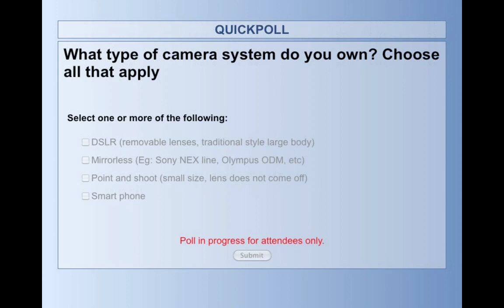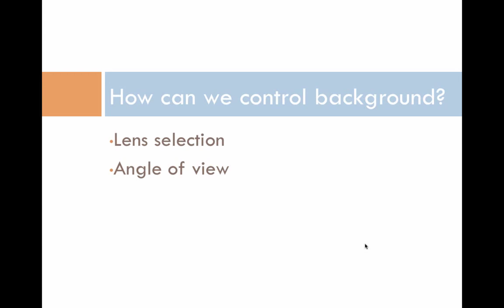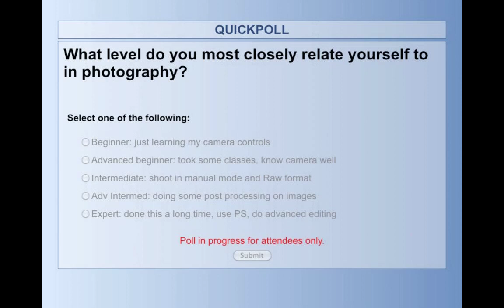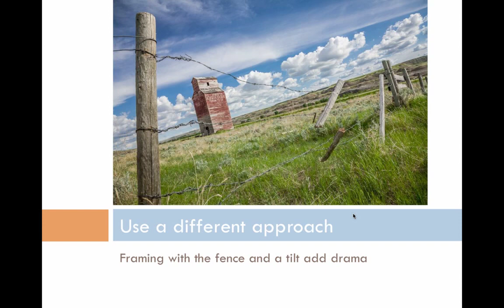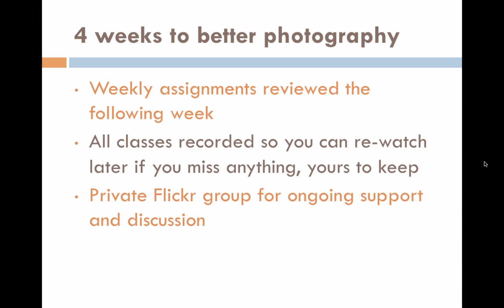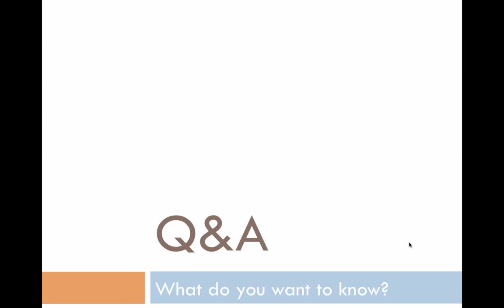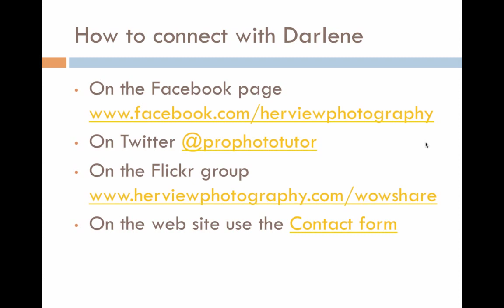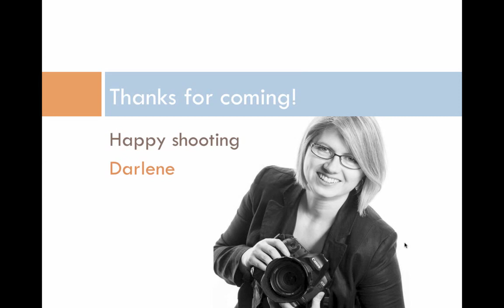Getting The WOW Factor in Photography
In this one hour webinar Darlene Hildebrandt from HerViewPhotography.com gives 3 really valuable tips on how to get more WOW into your photographs. She also answers all the questions on the line and stays an extra hour to do it.

Great for beginner to intermediate photographers or a good review!